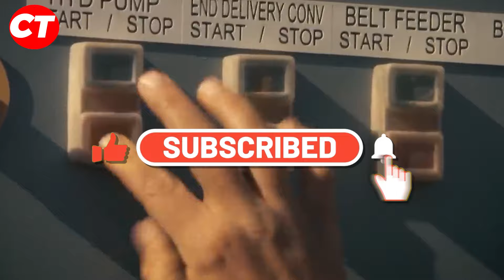Gold Rush Season 14 Finale End with a Bang: Parker Schnabel's Dominance !!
Hey, Gold Rush fans, Welcome back to another thrilling episode of 'Gold Rush recap. today, we're diving deep into the heart-stopping finale of Season 14 and find out how the miners end up the latest season. Can the miners salvage their seasons, or will Parker Schnabel continue his reign as the king of the Klondike? Well, let us find out.

Checkout our other videos from Gold Rush.